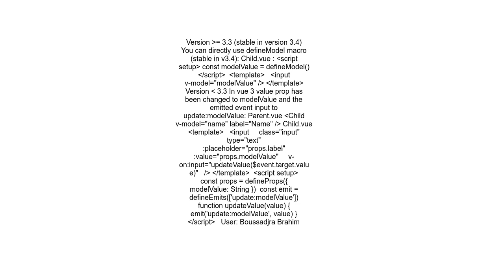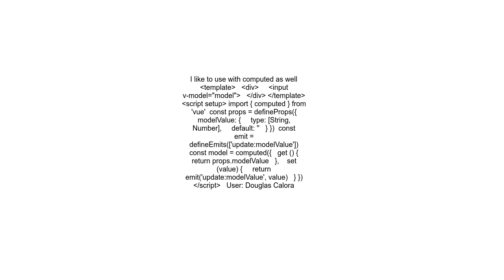How to use v model on component in vue 3 script setup